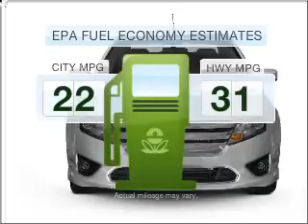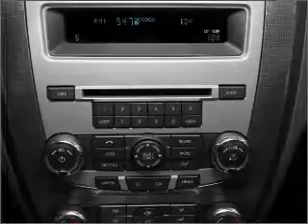2010 Ford Fusion - Wayne NJ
Year: 2010
Make: Ford
Model: Fusion
Trim: SEL
Engine: 2.5 liter inline 4 cylinder 16 valve
Transmission: 6-Speed Automatic
Color: Gray
Mileage: 8
Address:
444 Route 46